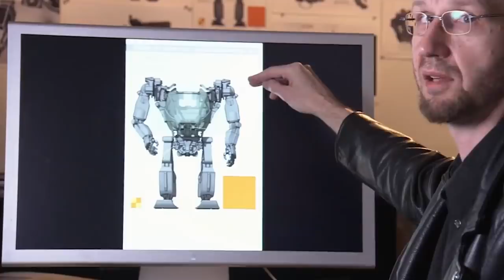Avatar Without CGI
From his work on B-movie schlock with Roger Corman, through The Terminator and The Abyss, and onward to Terminator 2: Judgement Day, True Lies and Titanic, writer-director James Cameron has never done things by halves. A pioneer of both practical and computer generated moviemaking, people might have found it obnoxious when he got up on stage at the Oscars and called himself the king of the world, but you can kind of see his point. He’s made two of the most profitable movies of all time, he’s pushed visual effects technology forward in crazy ways. He’s been down to the Mariana Trench in a submarine. The guy’s CV is pretty impressive.

Of course, much of his 21st century legacy is tied up with the planet Pandora, and those big, blue, somewhat goofy Na’vi. Not everybody is convinced in Cameron’s decision to dedicate seemingly the rest of his life to exploring his bizarre sci-fi Fern Gully meets Dances With Wolves meets Star Wars mashup, but based on his previous work, we’re willing to give him the benefit of the doubt. Like it or not, we’re getting four sequels.

With that in mind, it seems like a good time to look back at that first 2009 movie, marvel at the advanced performance capture techniques that brought it to life, raise an eyebrow at the lengthy development process, and maybe have a giggle at how funny the actors look without a layer of computer graphics over their ping pong balls.

Yes, this is Avatar before CGI. Strap in.

Chapters:
0:00 - Intro
0:38 The origins
2:30 The filming process
4:41 Even more advancements
5:50 What’s next?
6:52 The ride!
8:10 Outro

Written by: S Mohamed
Narrated by: Justin Freitas @JustinFreitasVO
Edited by: Gullivar Du Katt